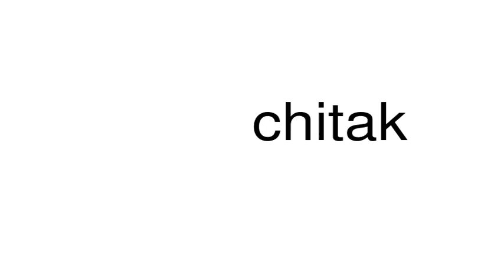How to pronounce chitak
This is a satire channel. This is a satire channel. How to pronounce the word chitak.